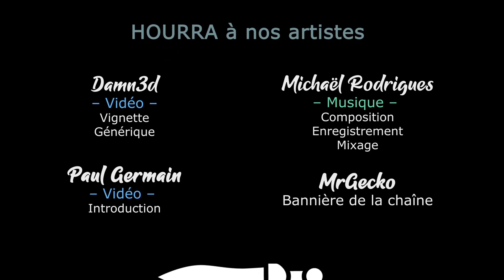[FR][LecygneNoir] - Warhammer 40k- BattleSector - Ep 08 - Lieu du Défi 2/2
Warhammer 40k BattleSector arrive enfin ! Après tous ces teaser, on va pouvoir terminer notre campagne et éradiquer les Tyrannides de la surface De Baal Secundus 😋

Et obtenez 15% supplémentaire sur le jeu en prenant ce bundle 👍
🔑 : Merci à Slitherine et 119 Minutes !

- Ardarin
- Broudaff
- Célestin
- Inaru
- Mallevin
- Papillote
- Zmoi6